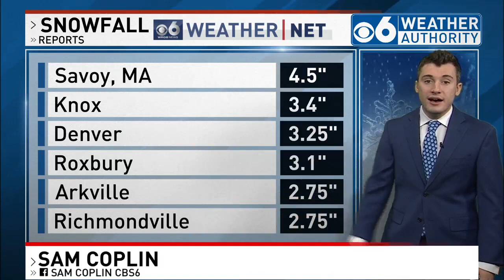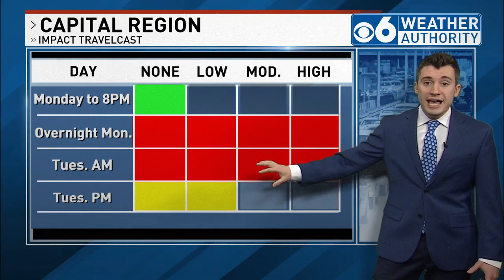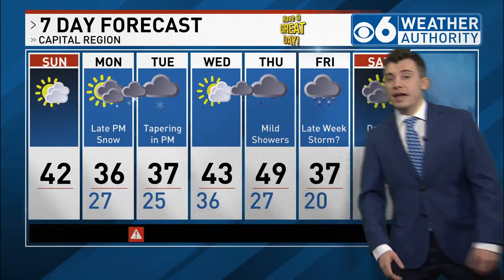Sam Coplin 2/26/23 Weather Forecast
A look into your Sunday forecast with mild and cloudy conditions. Then, our attention turns to the plowable storm for Monday PM into Tuesday, where there can definitely be disruptions to the AM commute on Tuesday.